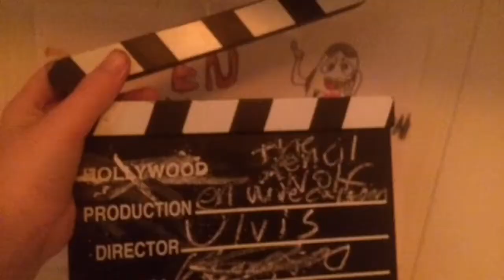En Ulvecartoon S1 E5: Reisen Til Månen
Ulvis reiser til månen, hvor han blir sittende fast av en... liten feil...

Her er dubberen av saksen Geir sin kanal: